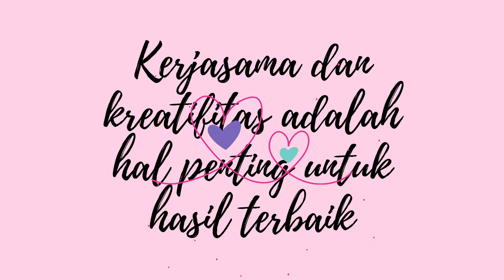PJBL 9 Projek 2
Sosialisasi PJBL_9 Projek 2_2